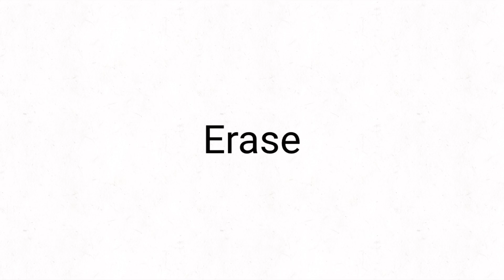Pandora’s Box? Episode 206